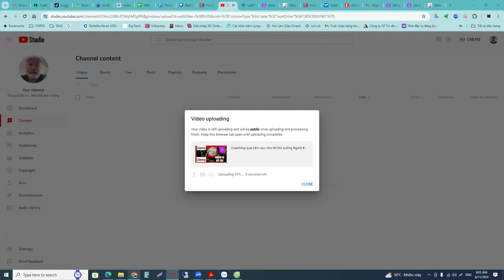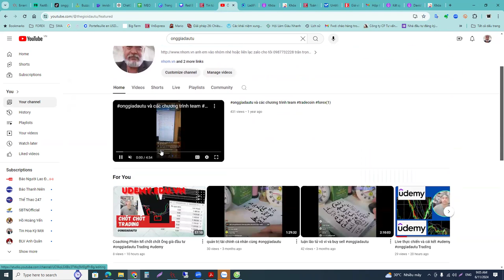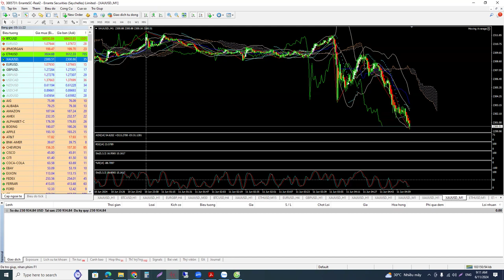Coaching live trading bán đáy gold Ông già đầu tư onggiadautu Trading